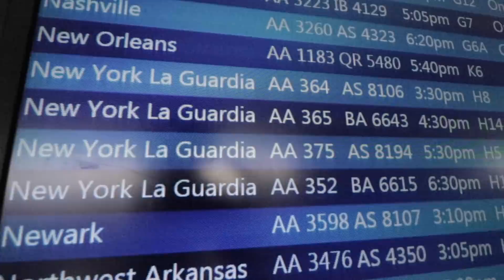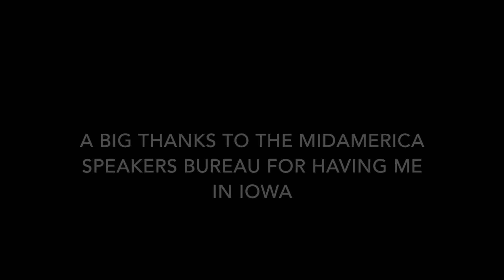Living life without legs: VLOG #14 | Ed Thomas Youth Leadership Academy